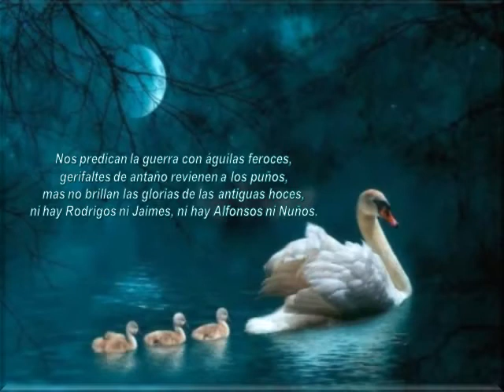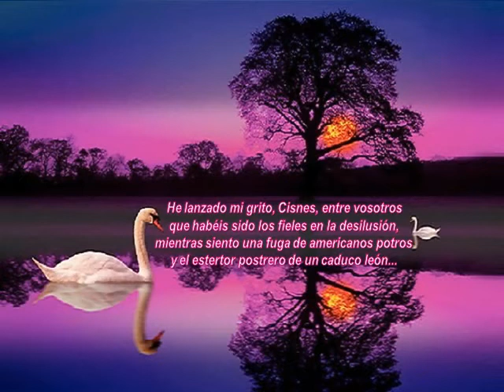Los cisnes - Rubén Darío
Este es el poema: Los cisnes de Rubén Darío, para leer y analizar ya que el gran poeta vivía una época en la que él se sentía muy comprometido con su pueblo y los cisnes le inspiraron estos versos llenos de interrogantes, melancolía y esperanza, en este enlace podemos leer uno de los análisis sobre este poema , Las imágenes para realzar estos versos son extraídas de internet y la música es de Jason Shaw - audionautix.com: "Calm Blue Lake" bellos complementos para que disfrutemos de una de las mejores obras del gran poeta nicaraguense.